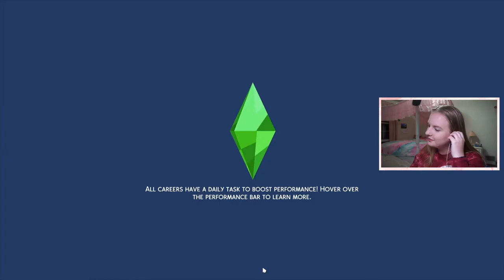she almost got TAKEN AWAY! | 100 Baby Challenge Episode 6 | Sims 4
hope you enjoyed this EXTREMELY STRESSFUL episode of the 100 baby challenge!! remember to give me suggestions for baby names!!

personal insta: @sarah____kendall
travel insta: @sarahfarandwide
sims twitter: @sarahkendallYT
personal twitter: @_sarahkendall